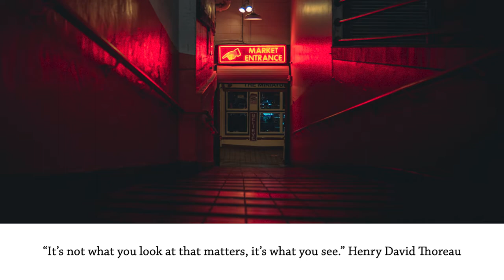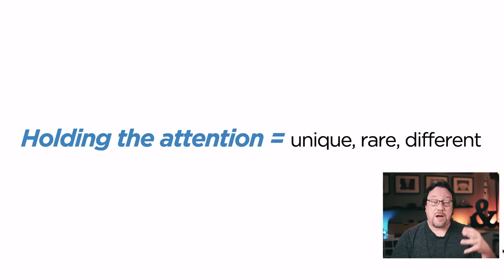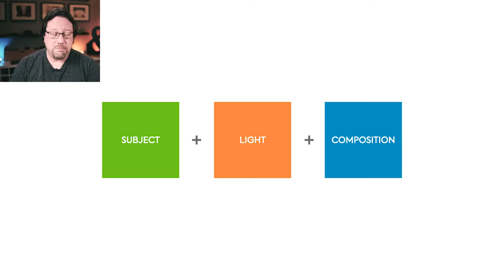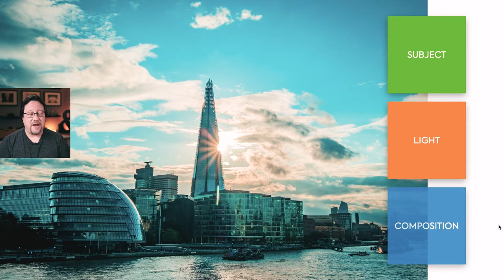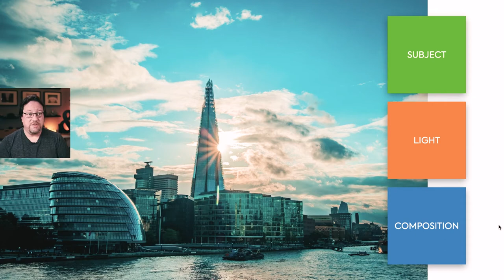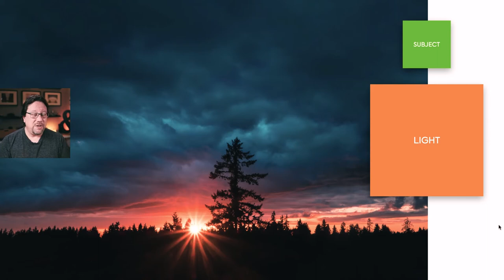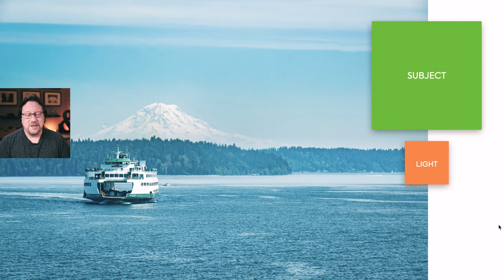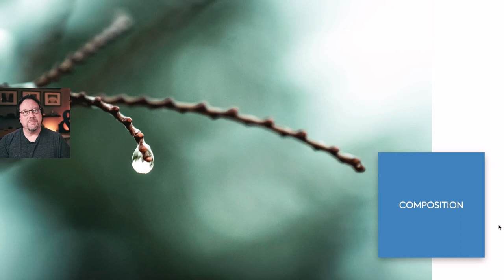Photography Composition Tips - Interesting Photos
Why do we create photos? We create photos for a variety of reasons, but the one reason that connects them all is we feel we have made something that we want to share and we feel is worth time and attention. How can we create photos that are worthy of another’s time and attention?

When we share photos, the viewer will have a reaction to the photo. A large portion of that reaction is personal and emotional - based on their unique life experiences plus their genetic makeup. This emotional response to photos is difficult to quantify and evaluate - it just IS. Usually when there is discussion about evaluating or critiquing photos, the discussion revolves around the more technical components that can be objectively observed, such as: focus and sharpness, proper exposure for available light and composition that emphasizes the subject and minimizes distractions.

I’d like to share a framework for photo creation and critique that I believe allows for a discussion of both the technical (objective) and emotional (subjective) components of a photo.

The framework revolves around with the phrase “interesting photos.” In a time when hundreds of millions of photos are created and shared every day, how do we get attention to the photos we create? The answer is by creating interesting photos. Interesting means, “holding the attention.” To hold the attention requires something unique, rare or different.

00:00 Photo Quotes
00:26 Intro
01:01 Interesting Photos
03:41 Building Blocks of Interesting Photos
05:44 An Interesting Photos Approach to Creating Photos
06:28 Evaluating Subject, Light and Composition in Photos
14:03 Conclusion
15:44 Outro

Hi! In addition to crafting YouTube videos about creating more interesting photos, I teach photography at Highline College in Seattle, Washington. I got my first camera in 1979, soooo, I’ve been on the journey to more interesting photos for over 40 years (yikes!)

I enjoy helping people (re)discover their creativity and expression through photography.

PHOTOGRAPHY GEAR
Fujifilm X-T4
Fujifilm X-T3
Fujinon XF 18-135mm f/3.5-5.6
Fujinon XF 16-80mm f/4.0
Fujinon XF 16-55mm f/2.8
Fujinon XF 10-24mm f/4.0
Fujinon XF 50-140mm f/2.8
Fujinon XF 70-300mm f/4.0-5.6
Viltrox 23mm f/1.4
Fujinon XF 35mm f/1.4
Fujinon XF 50mm f/2.0
Fujinon XF 2TC (2x teleconverter)
Fujinon VG-XT3 (battery grip)
Vello Extension Tubes (10mm + 16mm)

VIDEO GEAR
Fujifilm X-T3
Godox VL150 LED Light
Aputure Lightdome Mini II
Aputure Amaran HR672S LED Panel
Aputure MC RGBWW LED Light
Nanlite Pavotube 6C LED Tube Light
Rode VideoMicro
Rode Lavalier Go
Rode Wireless Go
Focusrite Scarlett 2i2
Rode PSA 1 Boom Arm
Rode PodMic
Elgato Camlink 4K

ONE-ON-ONE ONLINE PHOTOGRAPHY TRAINING
I offer One-On-One Online Photography Training that’s all about helping frustrated photographers learn all they need to create the photos they want.